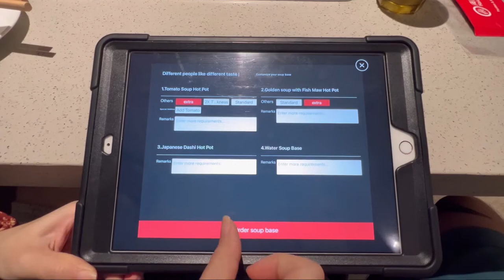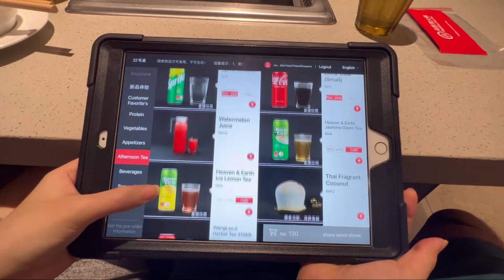Famous Chinese Hot Pot with Awesome Service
Haidilao Hot Pot
NO.G-2 Bangsar Village, 3, Jalan Telawi 2, Bangsar Baru, 59100 Kuala Lumpur